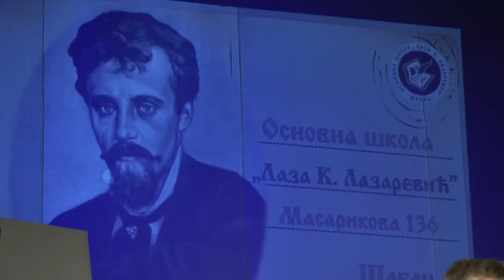Dan skole u Sabackom pozoristu (13.maj 2022. godine)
Prilog TV Sabac